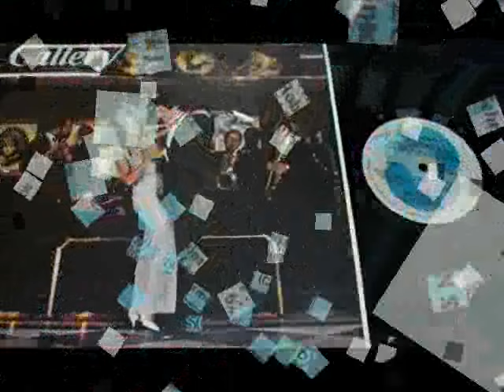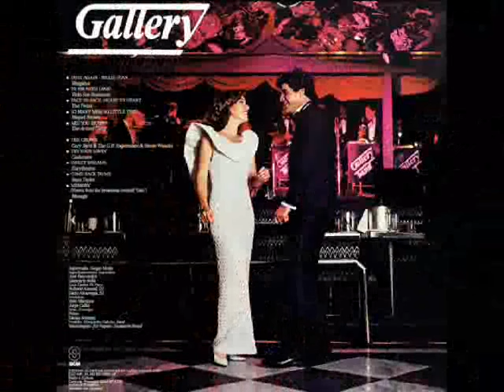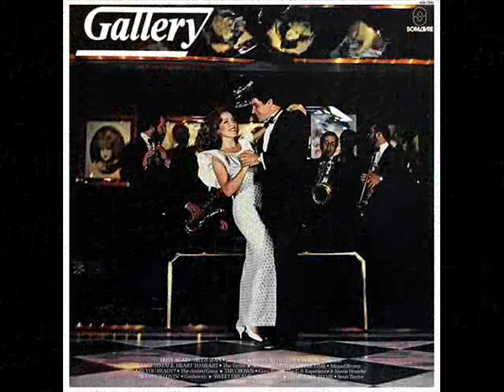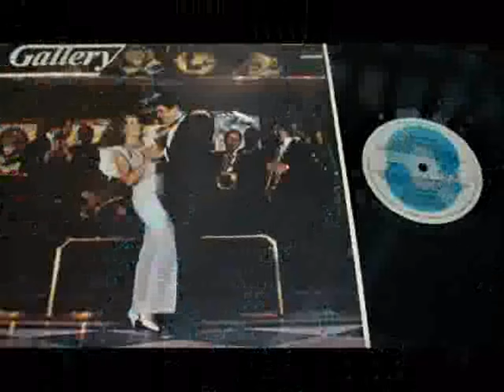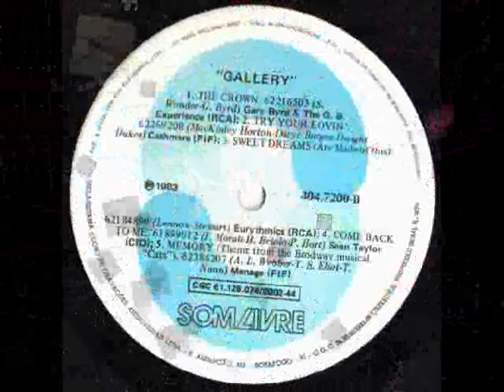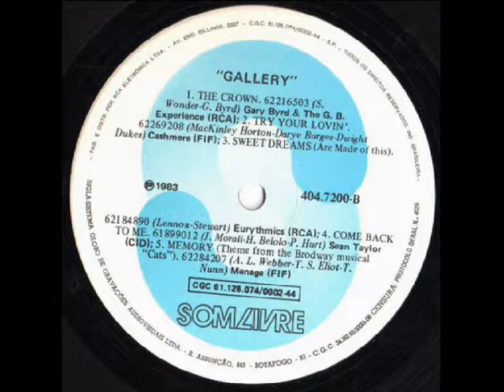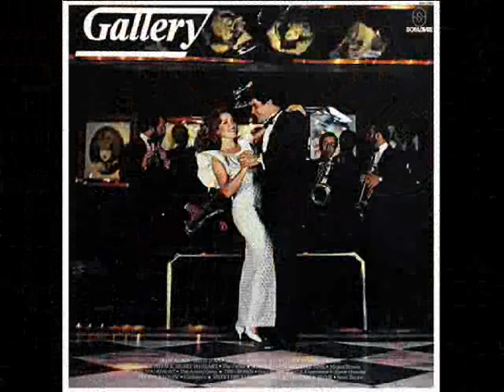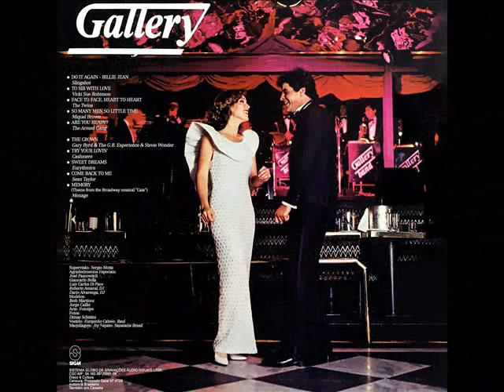G..@..l..l..e..r..y. 1983 Completo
G..@..l..l..e..r..y.           1983       Completo                                                                                           anos 80                                                                                                                                              Inscreva-se no Canal                                                                                                  01 Do It Again – Billy Jean                                                                                        02 To Sir With Love                                                                                           03 Face To Face, Heart To Heart                                                            04 So Many Men, So Little Time                                                                   05 Are You Ready?                                                                                       06 The Crown                                                                                                  07 Try Your Lovin’                                                                                        08 Sweet Dreams (Are Made Of This)                                                      09 Come Back To Me                                                                                     10 Memory (Theme From The Broadway Musical “Cats”)